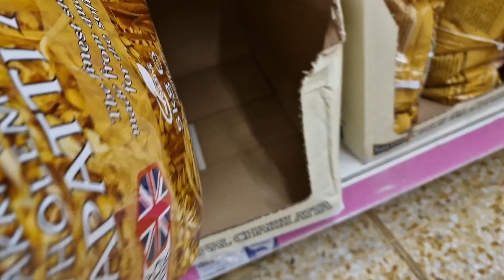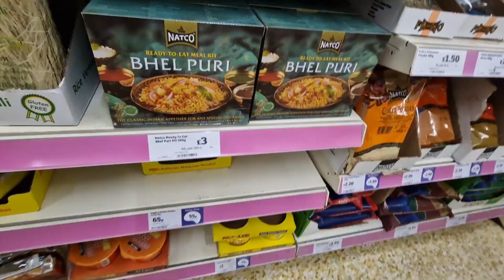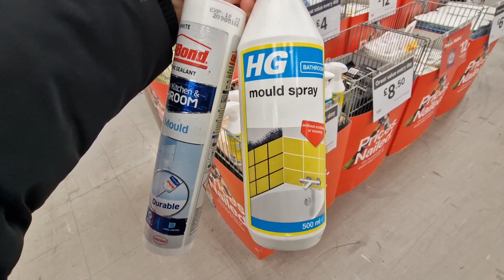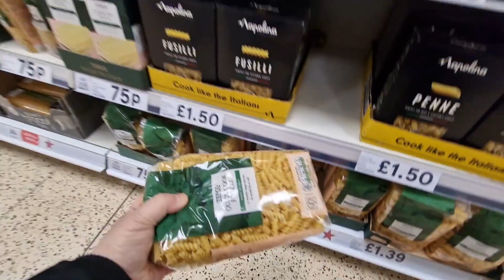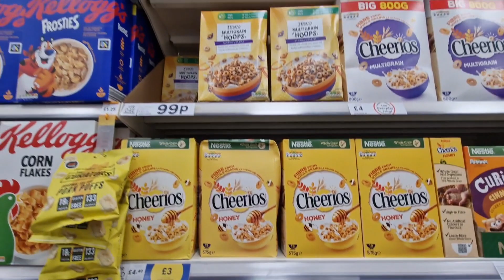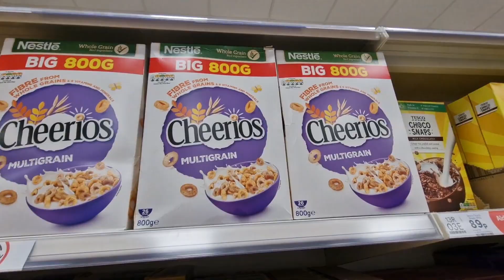Holi ki Shopping 🛍 Aunty ke Ghar Daawat ,Sunny Day maaza aa gaya